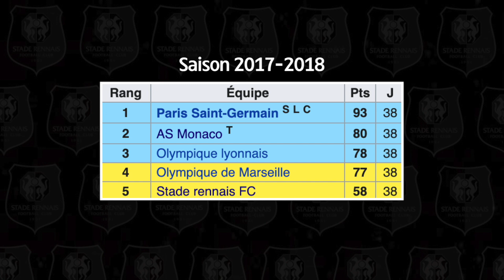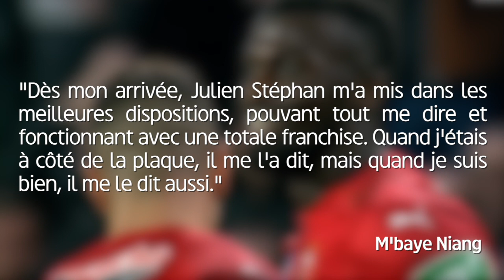🇫🇷 Comment Julien Stéphan a fait passer le Stade Rennais de 14ème de L1 à qualifié pour la LDC ?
14ème et à 4 points seulement du barragiste en décembre 2018 à l'arrivée de Julien Stéphan, le Stade Rennais semble revivre grâce à son nouveau coach. Inexpérimenté, le technicien français a fait de Rennes une équipe qui gagne, éliminant le Bétis Séville en Europa League, remportant la Coupe de France (contre Paris) après 48 ans de disette et décrochant surtout une place pour les phases de poule de la Ligue des Champions, pour la 1er fois de l'histoire du club. Alors comment Julien Stéphan a fait passer le Stade Rennais de 14ème de L1 à qualifié pour la LDC ? On voit ça dans cette vidéo.